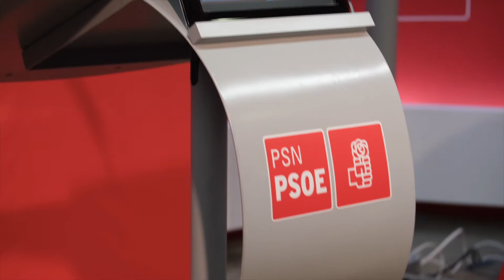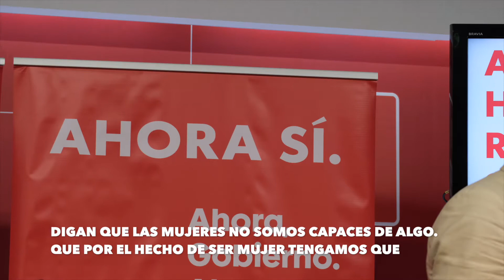Propuestas dirigidas a la juventud